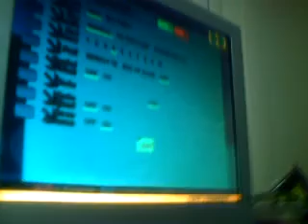Itg Rick Vertex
Me playing vertex. screen shot to show people how hard it is. CRAPPY SCORE